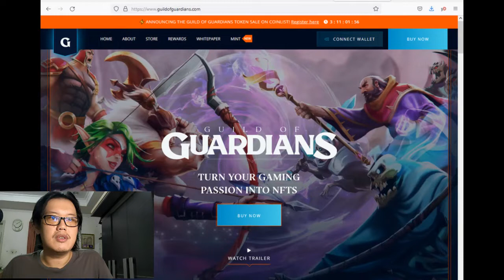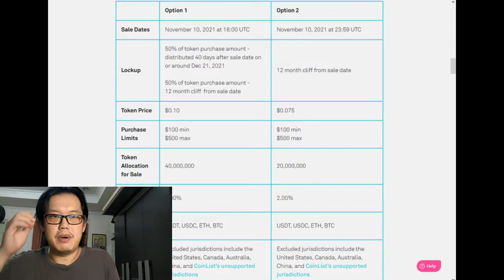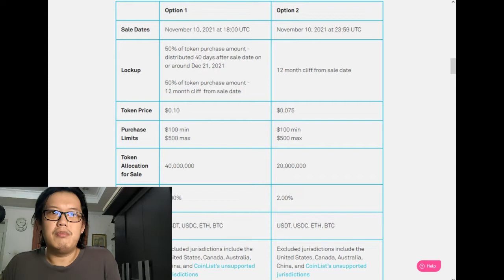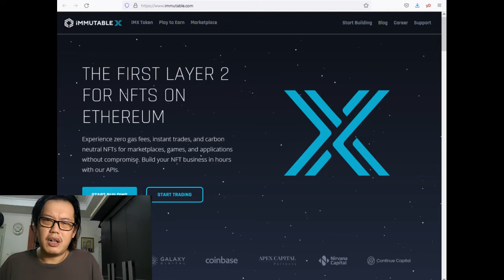ICO GUILD OF GUARDIANS & IMMUTABLE X TOKEN.. BURUAN IKUT.. MUDAH-MUDAHAN CUAN !!!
2 Coin / Token ini akan ICO dalam waktu dekat.. Jangan sampai kalian kelewat dan hilang momentum.. Mudah2an semua Cuan... Cuan. Cuan...

Thank you, Arigatou, Kamsiah, Matur nuwun, Terima kasih